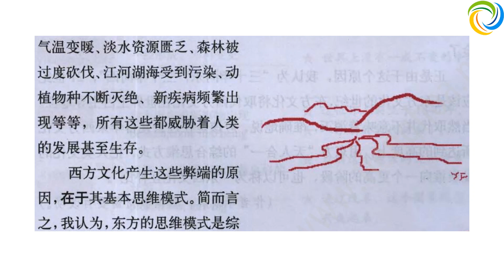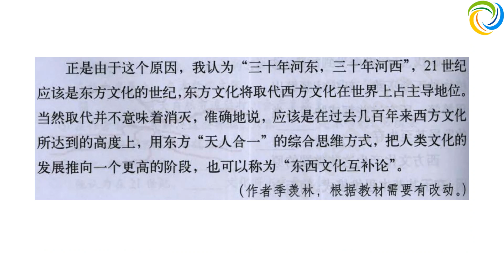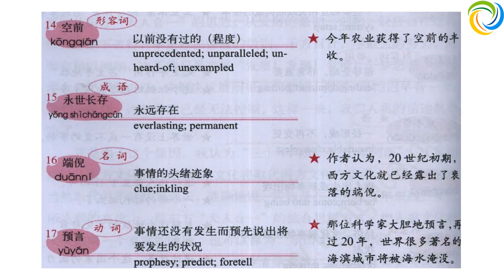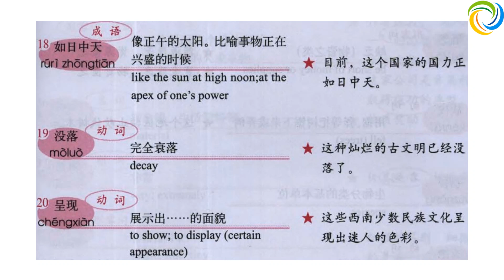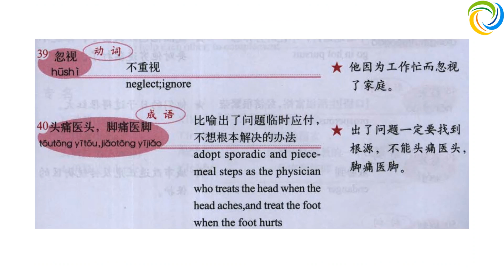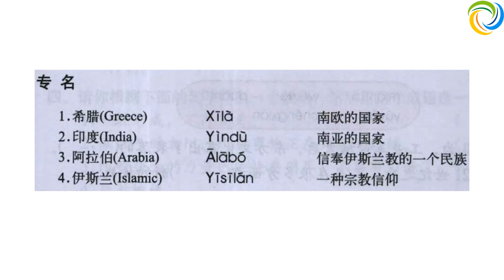第十二课：三十年河东，三十年河西｜博雅汉语 - 中级冲刺篇 1 | Boya Chinese Intermediate 1 | Giáo trình Hán ngữ Boya Trung cấp 1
博雅汉语 - 中级冲刺篇 1 | Boya Chinese Intermediate 1 | Giáo trình Hán ngữ Boya Trung cấp 1

博雅汉语
Boya Chinese
Giáo Trình Hán Ngữ Boya
汉语教程
Hanyu Jiaocheng
Giáo trình Hán Ngữ
标准教程
Biaozhun Jiaocheng
汉语 HSK

Amazing Languages